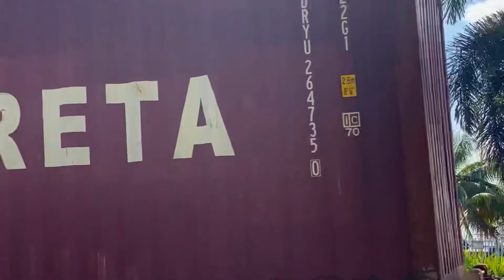MGA NAKAPULA NAPASUGOD SA DOLOMITE BEACH!